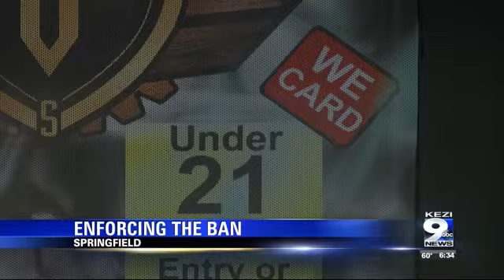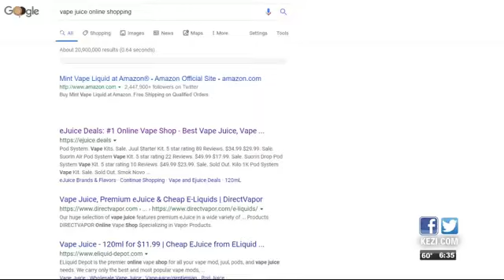Vape stores see influx of sales day before ban takes effect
The temporary ban on the sale of flavored vaping products goes into effect at the stroke of midnight.